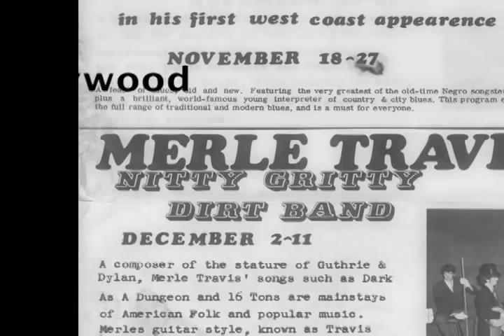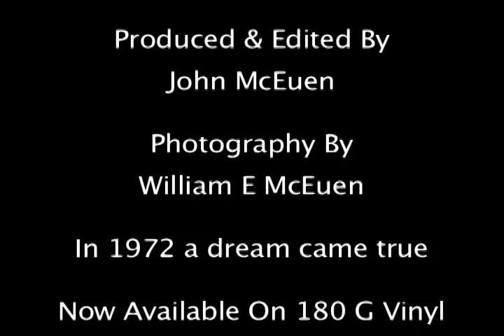Doc Watson & Merle Travis meet for the first time - a special moment in American music history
Captured during the recording of the landmark Will the Circle Be Unbroken album by Nitty Gritty Dirt Band in 1971... released 1972 ..now also on Capitol Records on 180 gram vinyl (released 2013, March).